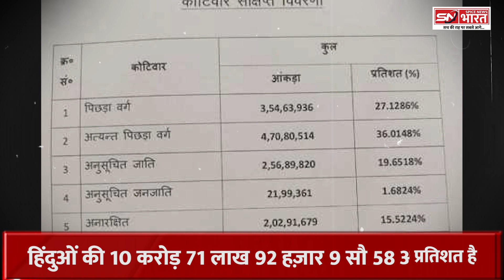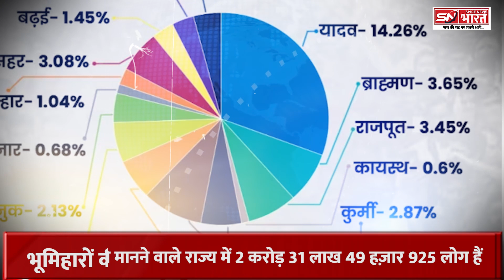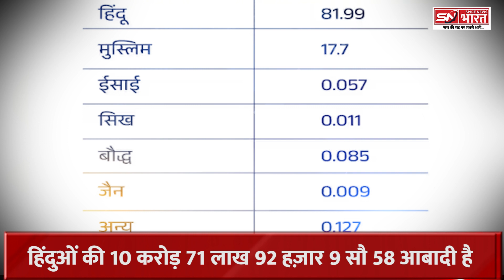बिहार में किस समुदाय की सबसे ज्यादा आबादी, किसकी सबसे कम ? आया सरकारी आंकड़ा !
Produced By: Spice News Bharat
Editor-in-Chief: Umesh Mishra
Edited By: Rajeev Joshi
Graphics By: Rajeev Joshi
Script/Anchor: Krishna Chaudhary

Spice News Bharat is a leading Hindi news channel that covers all of Hindi's latest news. Spice News Bharat covers all Indian news, political news, latest news, breaking news, election news, entertainment news, Tech news, and sports news from India and overseas.

स्पाइस न्यूज़ भारत हिंदी न्यूज़ चैनल है जो आपके लिए लाता है देश दुनिया की सभी बड़ी खबरें.
भारत के सर्वश्रेष्ठ हिंदी न्‍यूज चैनल में से एक स्पाइस न्यूज़ भारत आपके लिए लाता है सभी हिंदी ख़बरें - राजनीति, मनोरंजन, बॉलीवुड, व्यापार और खेल में नवीनतम समाचार। देश दुनिया की ताज़ा खबरों एवं ब्रेकिंग न्यूज के लिए बने रहें स्पाइस न्यूज़ भारत के साथ।

The information released by this channel is published for the purpose of goodwill and general information, news, education, knowledge, and entertainment, as well as better information to the people. This channel does not encourage or promote any illegal content. We follow all YouTube Community Guidelines and Policies.
 This channel also does not promote those content that may cause harm to anyone.

All pictures are viral on google, and because of this no claim objection can be applied to us, we have resorted to these viral pictures, if anyone has any objection, then we are not responsible for that - if anyone has been hurt, we apologize for that Huh